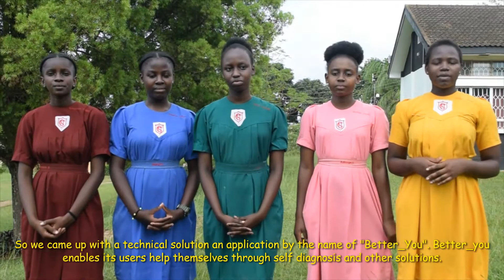Technovists' Pitch Video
Technovists' Pitch Video in the technovation challenge